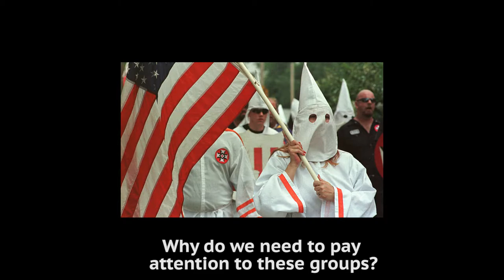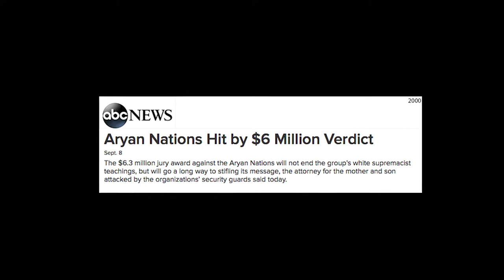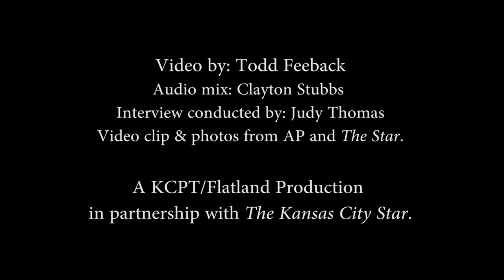White Nationalism: A conversation with Leonard Zeskind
Leonard Zeskind is the president of the Institute for Research & Education on Human Rights and has spent the last 30 years studying
white nationalism. He recently sat down for an interview at the Hale Center for Journalism at KCPT with The Kansas City Star's Judy L. Thomas to talk about the threat he said white nationalists pose and how to combat them.

Video by Todd Feeback. Interview conducted by Judy L. Thomas.